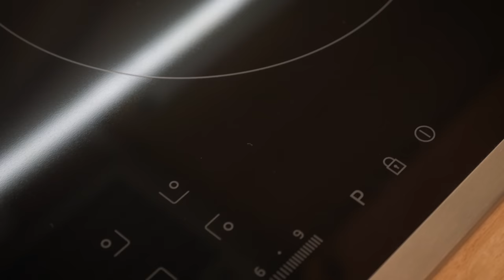Как изглежда нашата кухня - реализация, идеи за организация и опит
Първо YouTube видео от много време насам. Реших да започна с темата за нашия дом и по-точно нашата кухня, тъй като в началото на тази година споделих повече в два блог поста и други публикации, които се радваха на огромен интерес от ваша страна. И осъзнах колко много хора всъщност се сблъскват с това не леко предизвикателство - ремонт на кухня, и искрено ще се радвам да ви помогна чрез нашия опит в реализирането ѝ.

Оставям линкове към двата блог пост за кухнята ни, в които съм влязла в детайли за кухненските шкафове, осветлението, пода, мебелите, уредите и още много други неща:

Надявам се и това видео, както постовете да ви бъдe полезнo. Ще се радвам да споделите мнение, въпроси или каквото ви интересува в коментарите под видеото, за да си направим една страхотна дискусия на тема кухня.

Абонирайте се за канала, харесайте видео и споделете, ако ви е харесало!